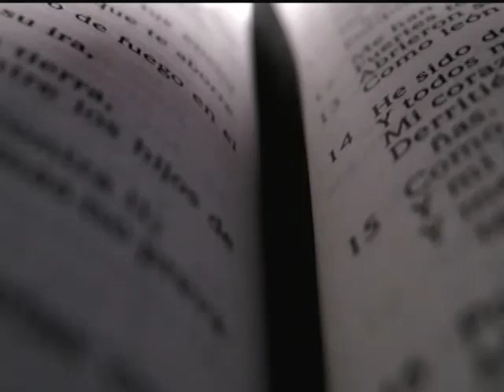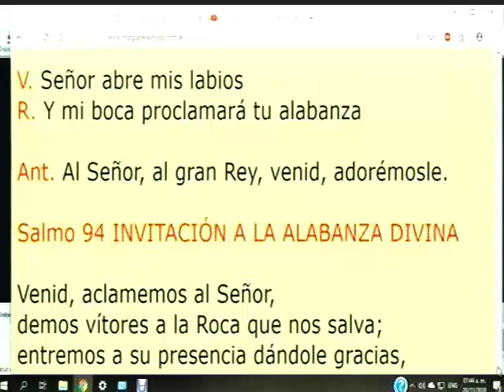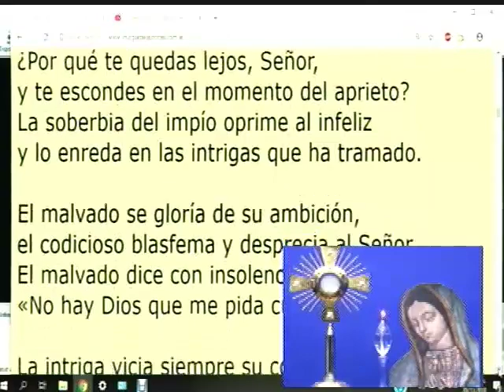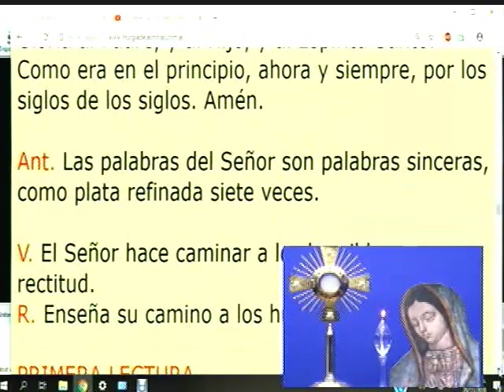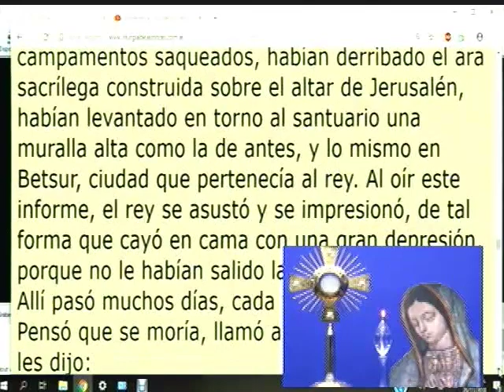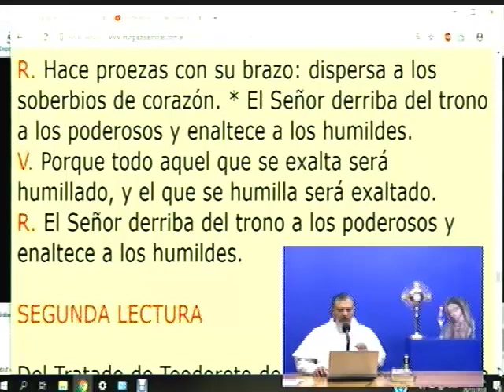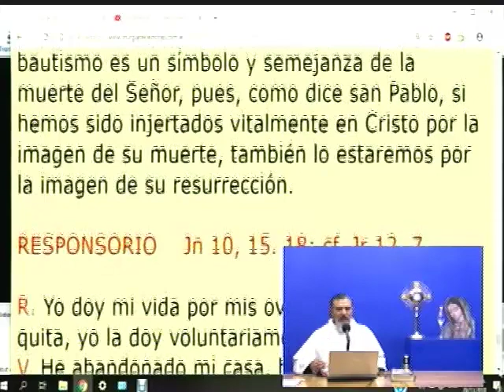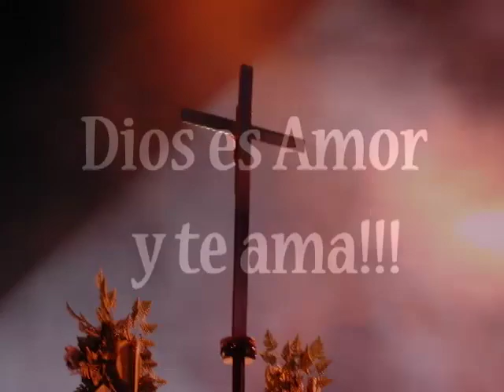Dynamis│20/11/2018│Padre Rayito MJM.